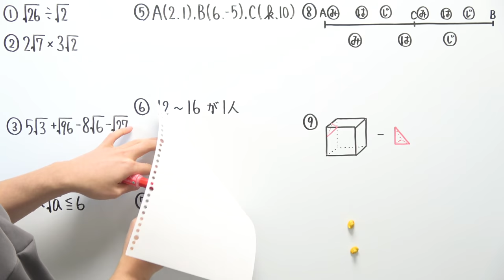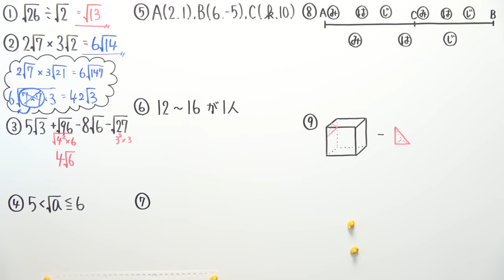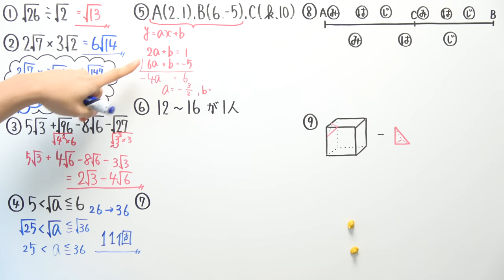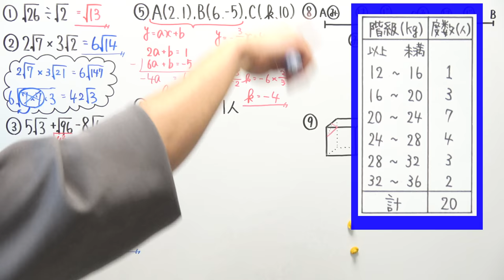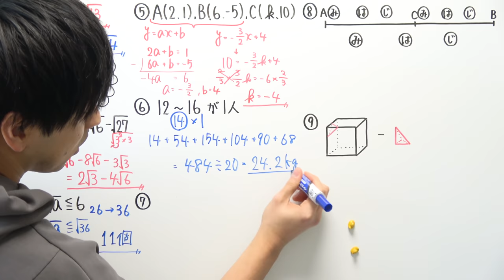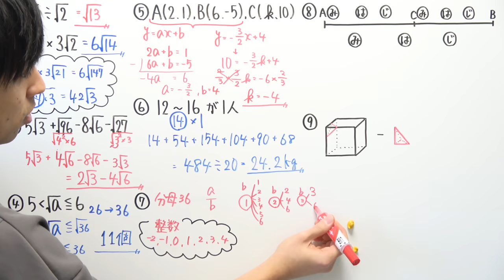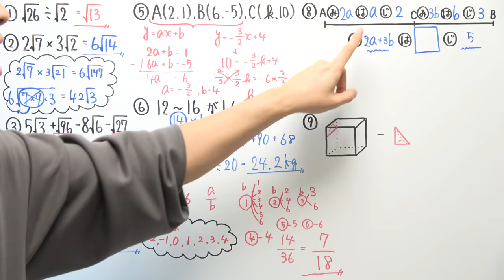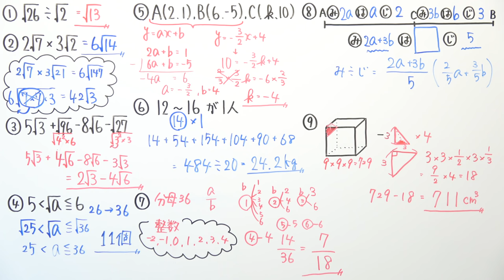【高校受験対策/数学】死守64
21:55~22:00　コメント読みながら準備
22:00~22:45　自学タイム(コメントは読みません)
22:45~22:55　コメント読みながらまったり
22:55くらいに解散

●使用音源